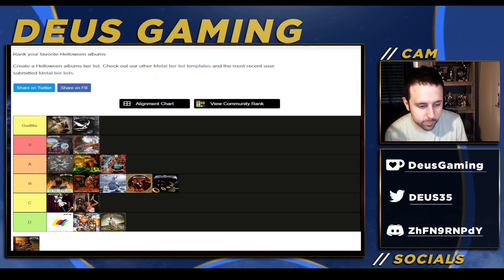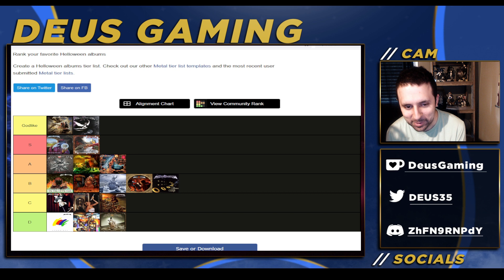Ranking every HELLOWEEN Album from PASS to GODLIKE! | Tier List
Here's one of my favorite metal bands: Helloween! No, it has nothing to do with giving out candy and wearing costumes. But their music may spook you into loving it forever.